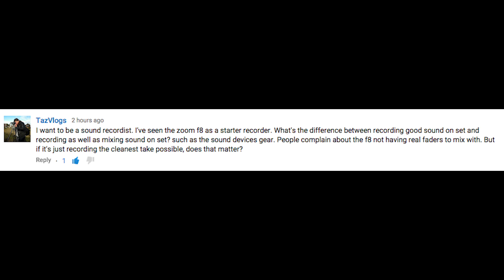#7 - Wrap Party and Recording vs Mixing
This one I answer a question on mixing vs recording and i have a fun bus trip back last night. About Matt Price

I am passionate about building a more stable base for others in my community to learn and share ideas so we can all be in a stronger position to succeed. That why I have made over 400 blog posts and also have a reference app you can download and use

I want to create resources and tutorials to open up and inspire more people to do the same. About Matt Price

I want to create resources and tutorials to open up and inspire more people to do the same.